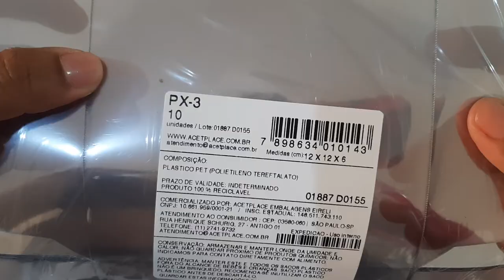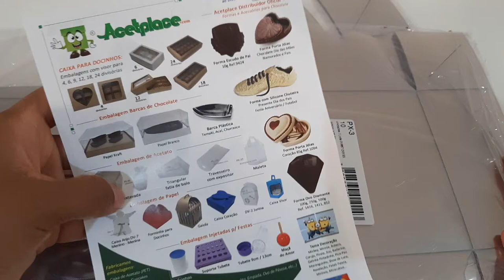Caixinhas de Acetato - Parceria Acetplace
Parcerias